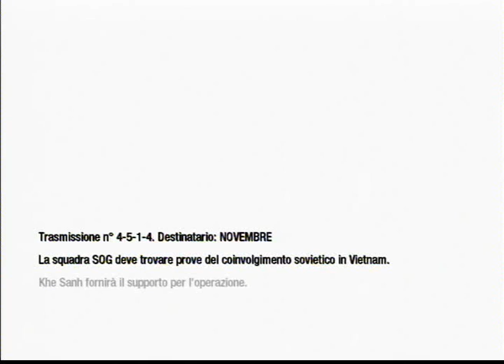Call of Duty: Black Ops Walkthrough - SOG Part 1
Walkthrough/Gameplay HQ (PS3)
-Call of Duty Black Ops COD BO CODBO
-Walkthrough Gameplay HQ HD 720p High quality definition Xbox 360 PS3 PlayStation 3 slim PC computer WII multiplayer online console sony ps2  psp playstation3 nintendo ds xbox DS Mobile demo playthrough interview
-action infinity ward fps activision first person
-g4tv GiuseppeProductions IGN machinima e3 broadbandtv round bonus comic-con coming  GTTV Invisible Walls Retrospectives Anthology ScrewAttack Countdown Previews Cheats Interviews Gameplay HighDef Auction House Girls of Gaming News Events GDC CES Spike VGA's TGS TV Recent forum gttv
-gamer gaming games viso game music video videos preview review trailer gametrailers GT videogame
-yt:quality=high "Call of Duty" "Black Ops" BlackOps Treyarch Activision UPC 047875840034 CoD "Hardened Edition" EAN "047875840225" Vietnam first-person shooter FPS Microsoft Xbox 360 X360 Sony "PlayStation 3" PS3 Windows Vista "Windows 7" PC Nintendo Wii DS machinima respawn gameplay commentary Shotgun song play clips media console sony mobile countdown cyber mlg wcg CGS controller attack stunt score round bonus preview comic-con coming soon release date entertainment now iphone mac online trailer teaser  first person shooter Kill die shoot machine gun sniper uzi rifle shotgun action FPS war violent combat grenade fire destory hit count russians germans americans vehicle yt:crop=16:9 Launch Trailer videogame sony computer entertainment scea soe pc steam activision treyarch infinity ward modern warfare first person shooter new rolling stones its just a shot away yt:quality=high
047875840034 CoD "Hardened Edition" EAN "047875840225" sesh montage sniper pdts seananners tutorial gun is garbage multiplayer killstreak tactical nuke kill streak sandyravage X-Hydra-X duke nukem booster justice spas12 ps3 ac130 silenced summit conference e3 2010 microsoft e3 2010 console version ffa free for all ak74a sub smg cracked win on line bj tv tuner card recording First Time guts   zombies blood bullets vietnam russia cuba jfk